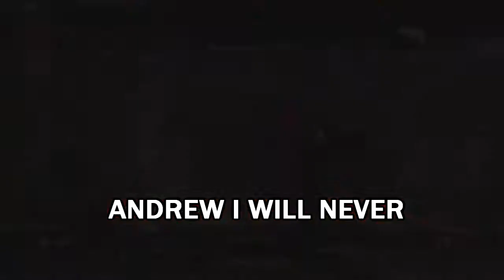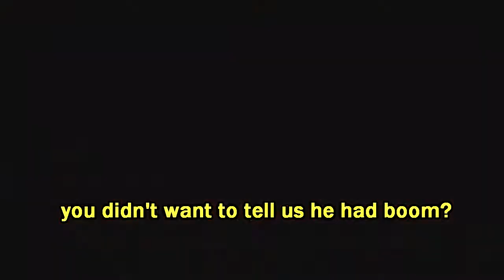Gears 3 RAGES - Episode 9 "Open Lobby 2"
The intro was just for this episode because I felt that it went with the theme of the video
...unless you guys like it I could mix it up every once in a while :)

OR I WILL START RAGING.

I actually have a lot of people wanting to play with us so sorry if I haven't gotten to everyone!

"Gears of War 3" GoW3 Rages Rage Funny Hilarious "GoW Reactions" sbbbplaya "The MXing T" Comedy Entertainment xbox360 xbox raging "Xbox 360" deranker GoodGriefing